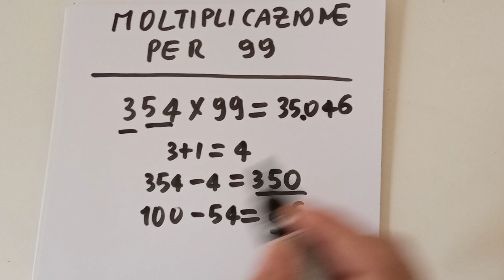moltiplicazione per 99 senza calcolatrice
Condividete in massa per un prossimo video matematico
Arriviamo a 50 like dajee

VI ricordo per chi fosse interessato sono attivi gli abbonamenti!